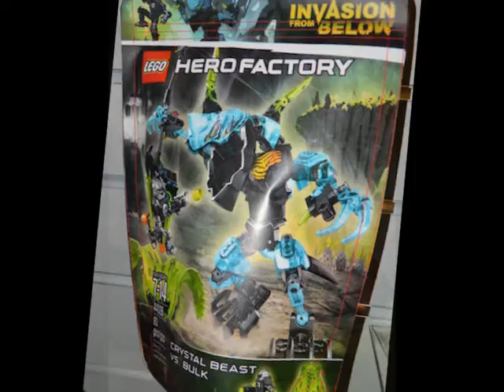ŚwiatKlockówPL #57- NEW Hero Factory Set's